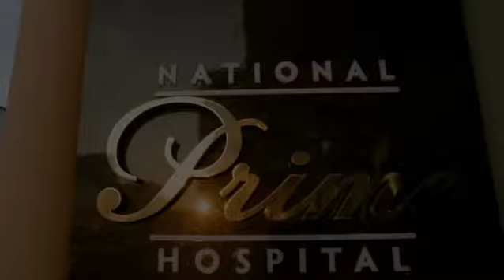Mədə balonu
📍Mədə balonu- bədən kütlə indeksi 25-35 arası olan pasientlərimizə icra etdiyimiz, ideal çəkiyə qayıtmağın, əməliyyatsız yoludur. 15-20 dəqiqə endoskopik metodla həyata keçirilir, həmin gün xəstələrimizi evə yola salırıq. Nəticələri izləməyə davam edin😊

Op. Dr. Ağayev Ruslan
Ümumi-bariatrik cərrah